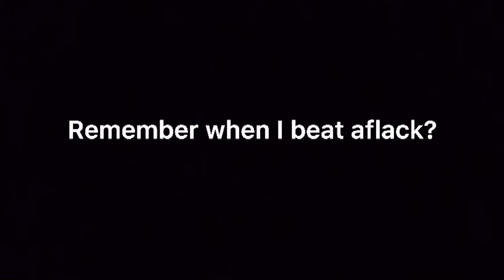Scythe gives me crippling depression.